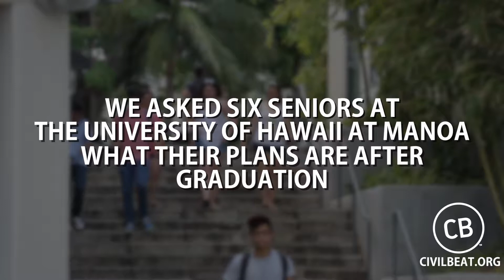What's Next For These 2017 University Of Hawaii At Manoa Graduates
We talked with six University of Hawaii At Manoa Graduates about their plans after graduation.